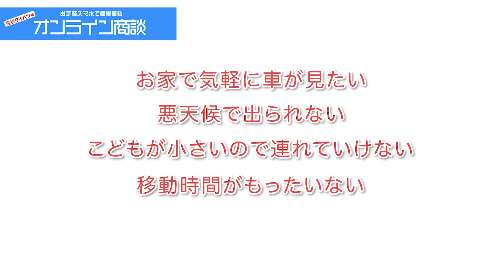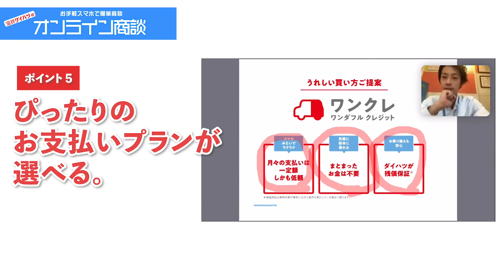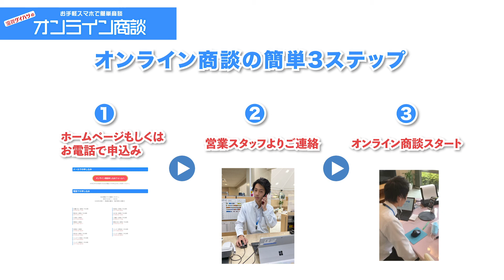お手軽スマホで簡単商談！滋賀ダイハツのオンライン商談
ご自宅で簡単に商談ができるオンライン商談の紹介動画です。